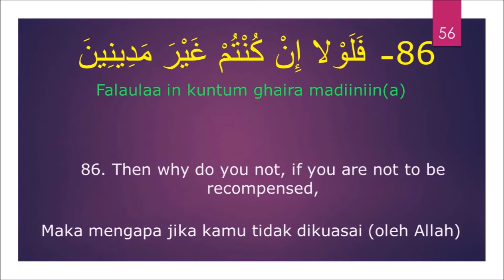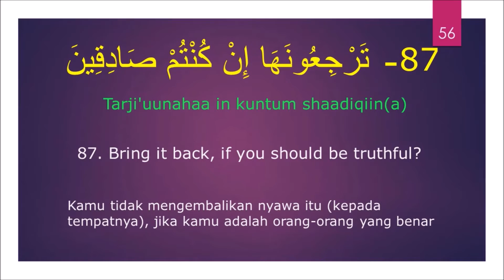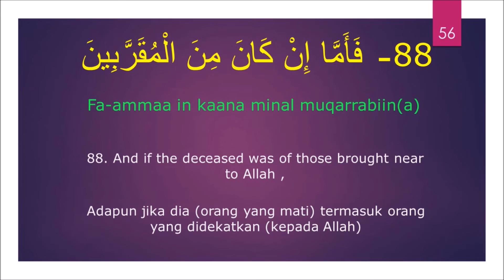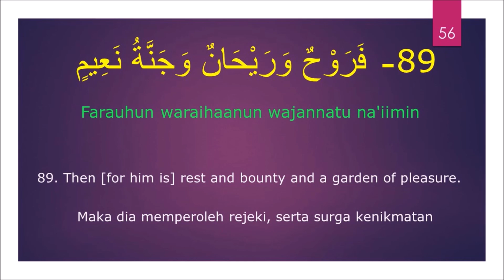56. Al Waqiah (86 - 89) The Best And The Easiest Way to Understand and Memorize Surah in Al Qur'an